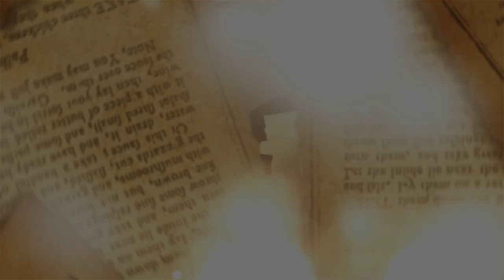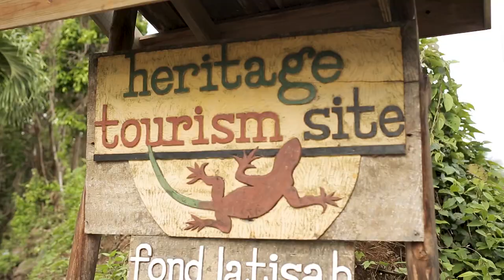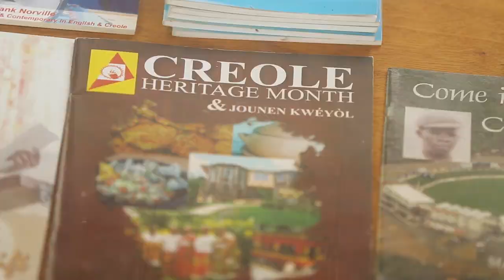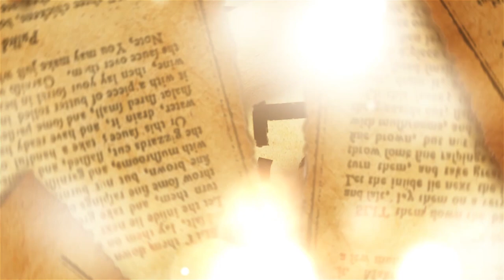Recipes in the Rainforest - A Taste of History (S9E6)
The natural beauty and unique foods of St. Lucia are explored.  Chef Walter Staib learns some native creole language and helps prepare unique and traditional St. Lucian fare in the tropical forest of this island nation.